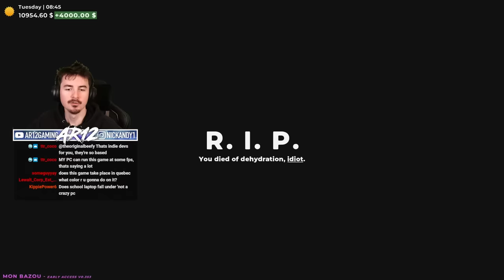I Built a HUGE Turbo Barn Find Hatchback Mon Bazou Hatchback Update!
Mon Bazou's Hatchback Update is here! We're finding the Barn Find Hatchback and Rebuilding it into one of Mon Bazou's Fastest Cars with a HUGE Turbo!